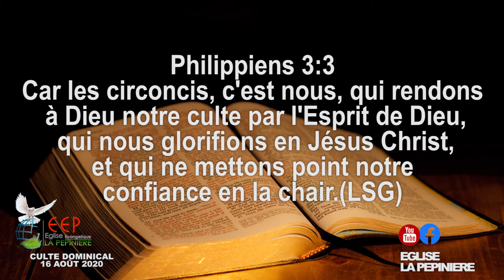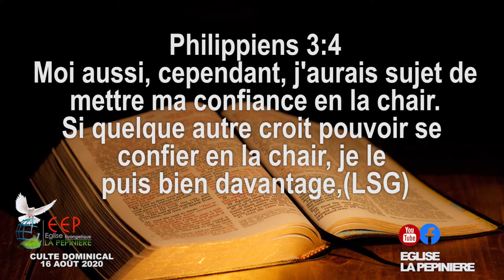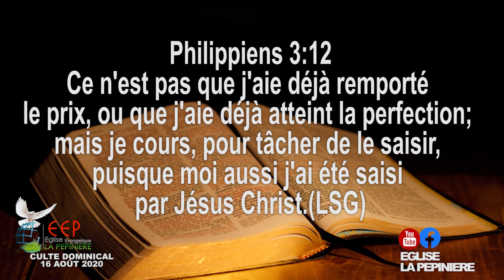Dimanche 16 AOUT 2020 FINI TV